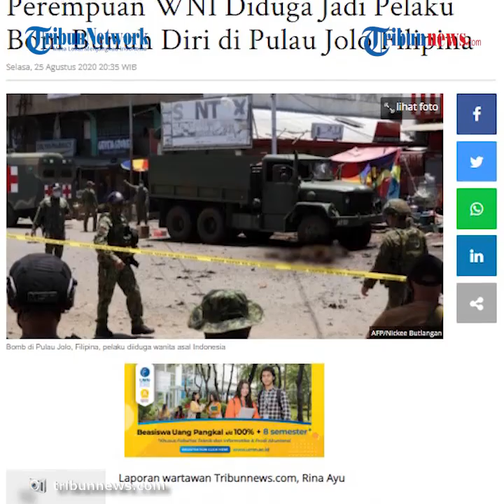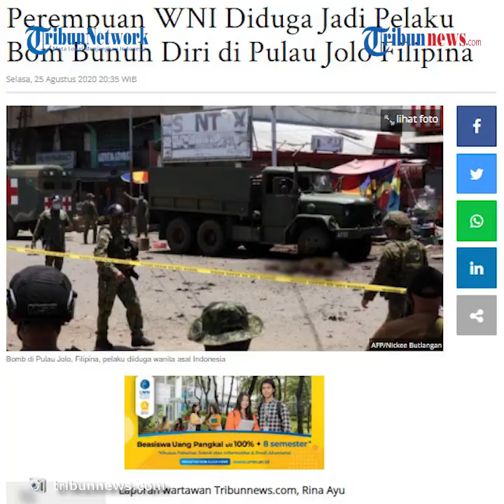Seorang WNI Diduga Jadi Pelaku Bom Bunuh Diri di Jolo, Filipina, 14 Orang Tewas & 75 Luka-luka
TRIBUN-VIDEO.COM - Pada Senin (24/8/2020), diketahui seorang perempuan warga negara Indonesia (WNI) diduga menjadi pelaku bom bunuh diri di Pulau Jolo, Filipina.

Diketahui, pelaku merupakan janda dari teroris Norman Lasuca yang sebelumnya tewas meledakkan diri di Indanan pada 2019 lalu, di mana 6 orang meninggal dunia.

Sebelum terjadinya ledakan, otoritas Filipina mengaku bahwa pihaknya tengah memburu dua perempuan yang akan melakukan aksi teror, satu di antaranya adalah janda dari Norman Lasuca.

Dikutip dari Abs Cbn Selasa (25/8/2020), Komanda Militer Filipina, Letjen Cirilito Sobejana mengatakan bahwa pihaknya belum bisa menyatakan apakah benar salah satu pelaku ledakan itu adalah mantan istri Lasuca.

Dalam peristiwa tersebut, diketahui warga menghadapi dua ledakan.

Ledakan pertama berasal dari motor yang dipasangi bom dan yang kedua adalah aksi bom bunuh diri.

Dengan dua aksi teror itu, 14 orang pun tewas dan sekitar 75 orang mengalami luka-luka.

Kini petugas tengah melakukan uji DNA terhadap sisa tubuh pelaku untuk bisa memastikan pelaku merupakan janda Lasuca atau tidak.

Apabila hasilnya bukan janda dari Lasuca, maka pelaku kemungkinan istri dari Abu Dalha, salah satu kombatan Abu Sayyaf.

(Tribun-Video.com)

Artikel ini telah tayang di Tribunnews.com dengan judul Perempuan WNI Diduga Jadi Pelaku Bom Bunuh Diri di Pulau Jolo Filipina,